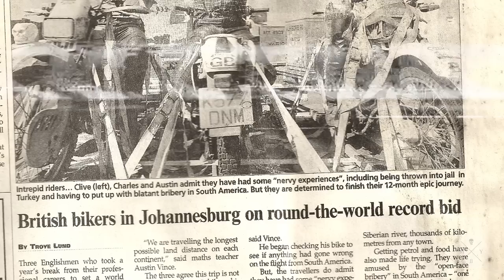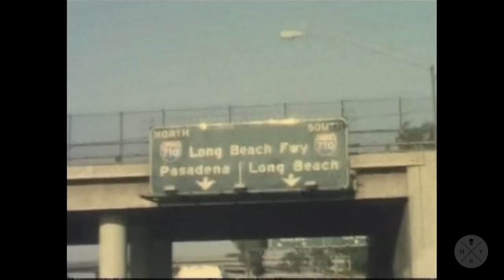8 mates ride AROUND THE WORLD on old dirt bikes ❤️🌎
We had the pleasure of meeting up for a brew with motorcycle legends Austin and Gerald Vince to talk DIY adventure and their legendary, iconic adventure around the world.

Shot & Cut by Fraser Byrne.